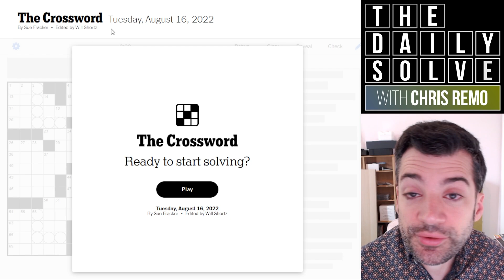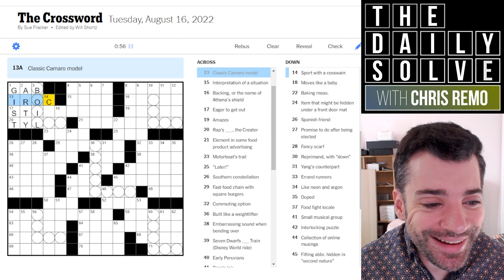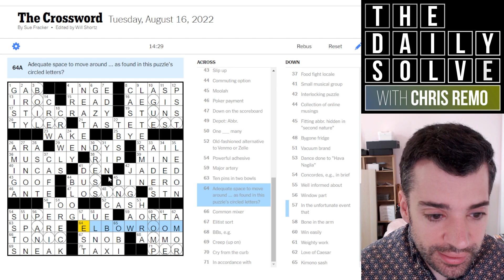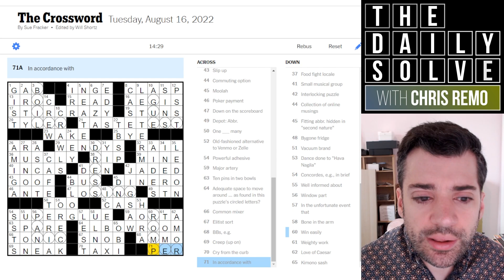Tuesday: Another Approachable Early-Week Crossword - 16 August 2022 New York Times Crossword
Two nice and gentle early-week crosswords in a row, with today's debut puzzle featuring a fun theme that I wish I'd sussed out before the revealer! How did you manage? Join me for this Tuesday solve.

This is the New York Times crossword puzzle for Tuesday, 16 August 2022:

00:00 Introduction
01:49 Today's solve
16:33 Puzzle recap
18:40 Epilogue